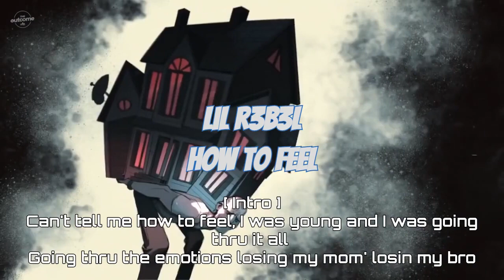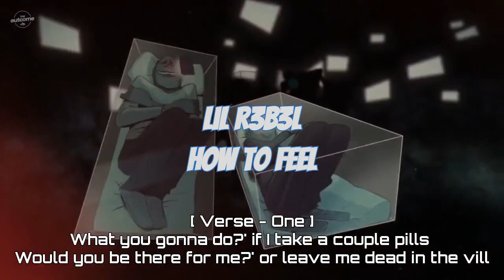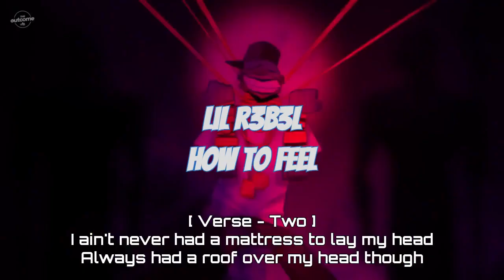Lil R3B3L - How To Feel (Official Music Video)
PROMO & CREDITS BELOW ( Click Show More )

► Promo ◄
► A Song Post = $20  ◄
► A Music Video = $25  ◄
► Custom Lyrics Video (with audio) = $25  ◄

Youtube header by : @realzlimnatas